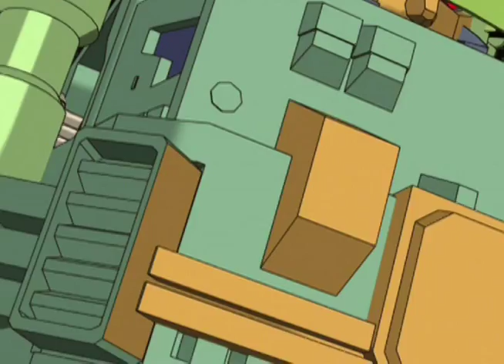Megatron Resurrected - Transformers: Energon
Check out this clip from Transformers: Energon. You can buy the complete series from Shout!

Ten years of peace have passed since Unicron's destruction, but all of that's about to change. A mysterious enemy has unleashed the Terrorcons on the Autobots' cities, gathering energy for plans of total domination. Enter a newly revived Megatron and the universe is in for a war unlike any it's ever seen between the Autobots and Decepticons. And once again, Earth is caught in the middle!

 Can Optimus Prime and his valiant Autobots — alongside their human allies — protect the Earth against this new threat? Find out with the complete series of Transformers: Energon!